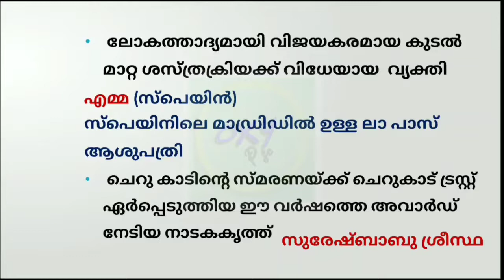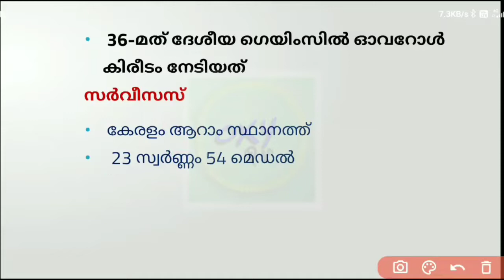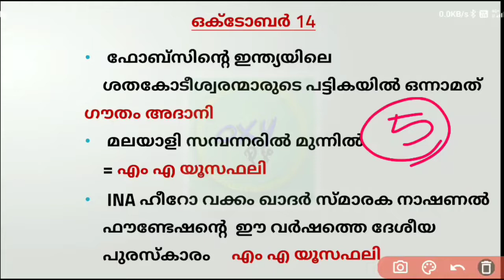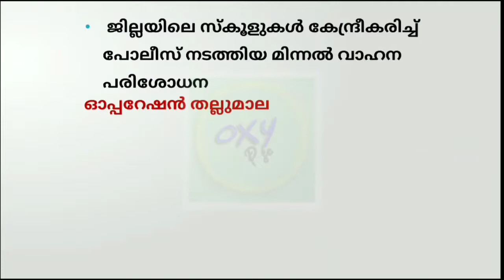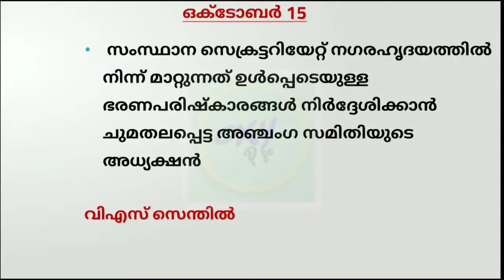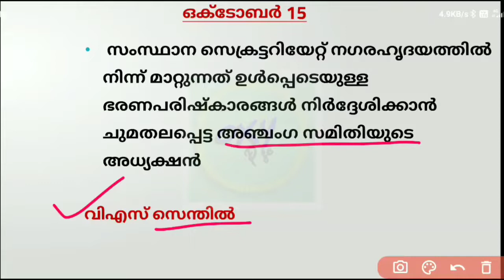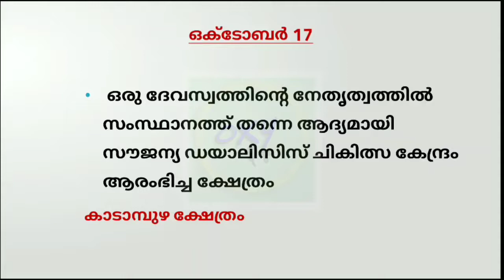DAILY CURRENT AFFAIRS CLASS FOR PSC EXAMS | 2022 OCTOBER 13-17|പത്രവാർത്തകൾ